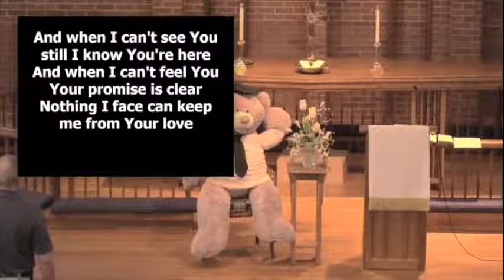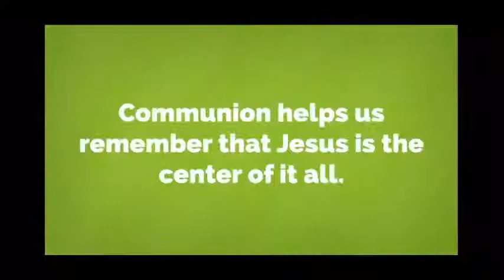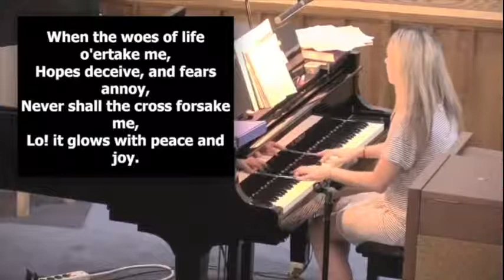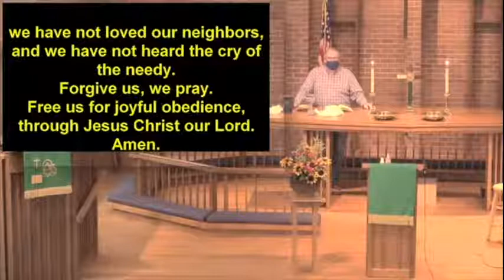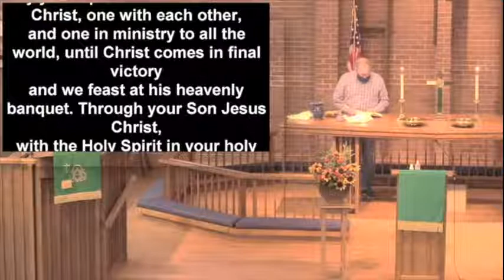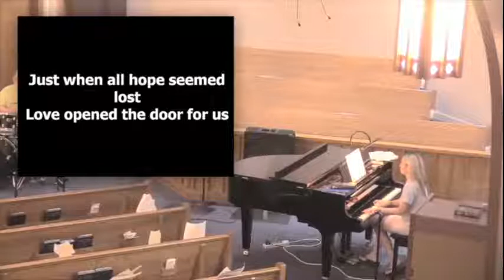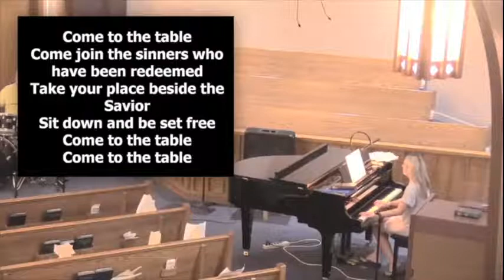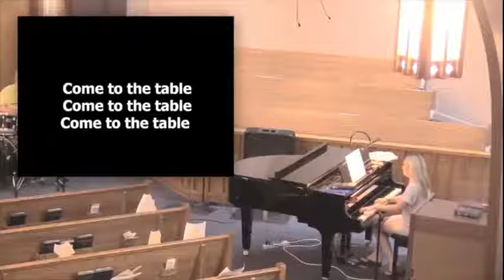Center UMC | February 7, 2021 | Center United Methodist Church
Enjoy this beautiful music and message!
Center United Methodist Church has been serving Greensboro and Summerfield North Carolina since 1823.

Find Us: 6142 Lake Brandt Road